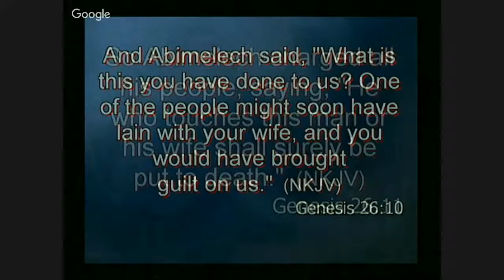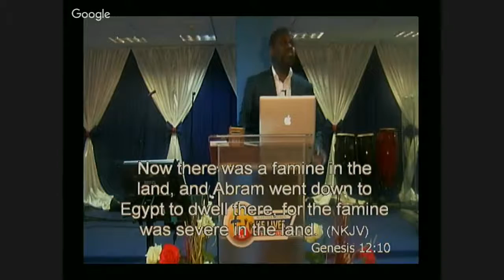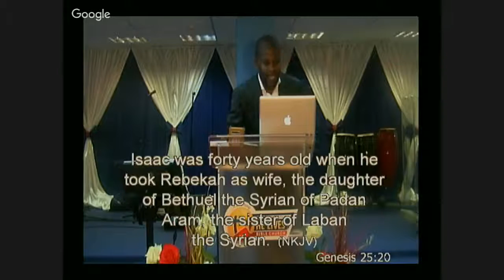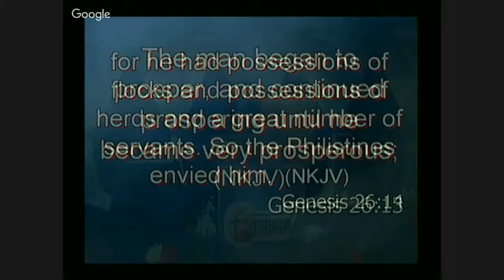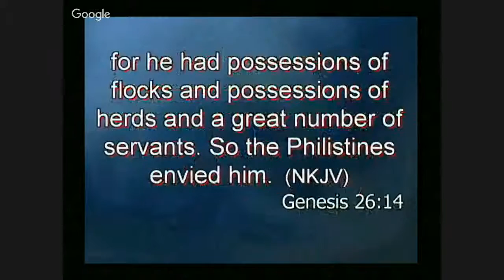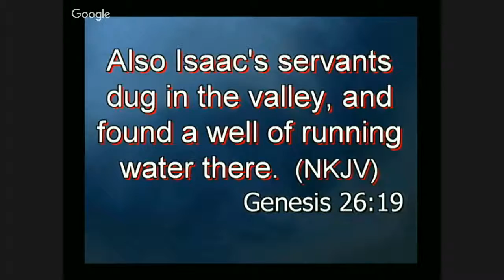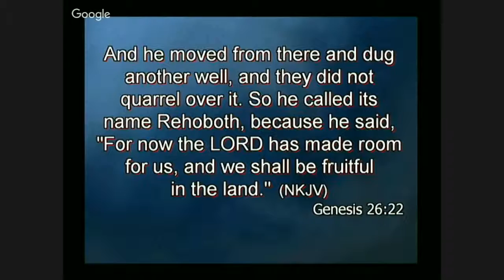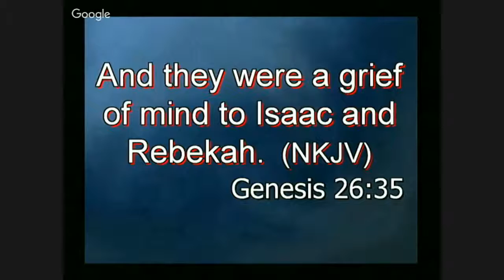Rhema Bible Study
25/05/16. Rhema Bible Study